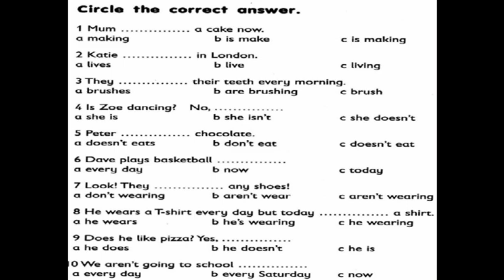GEFK2D14HW1A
General English Grammar Practice for Indinesian Student